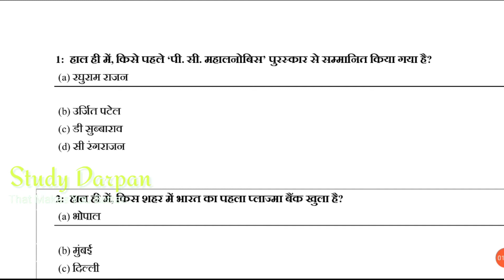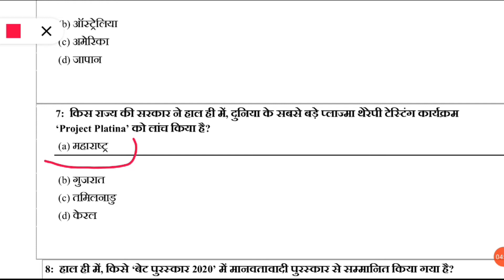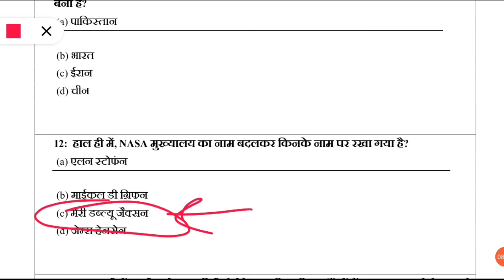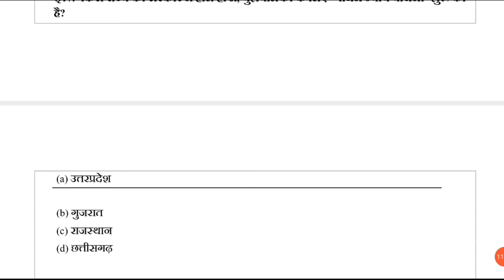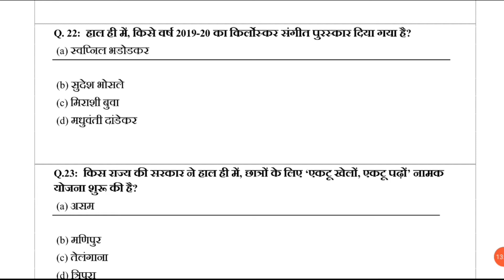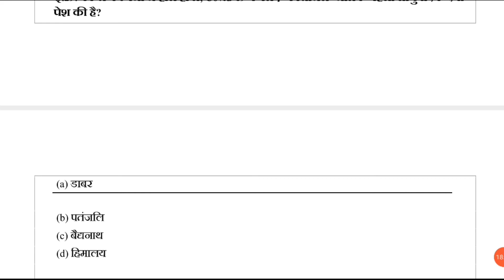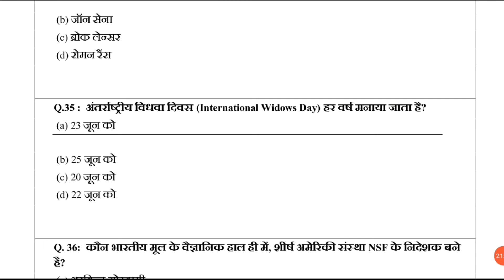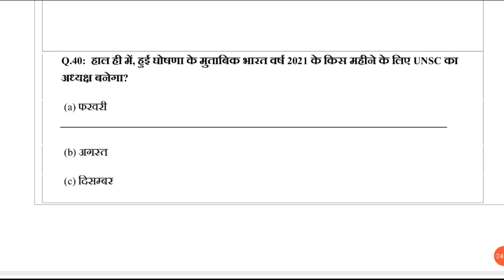Daily Current Affairs 2020 From January To June|Free Course Part 1|Study Darpan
this video is all about Daily Current Affairs 2020 From January To June part 1 at study darpan